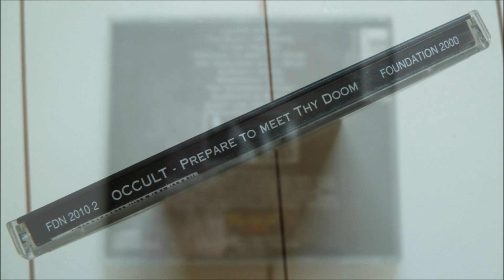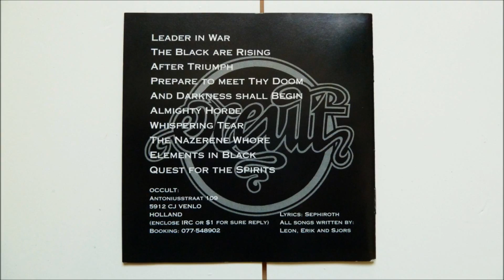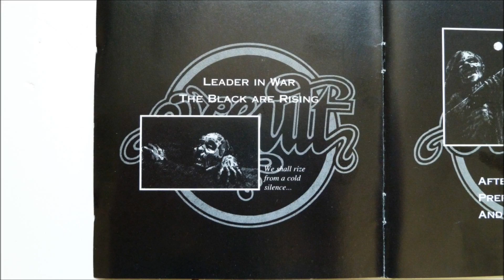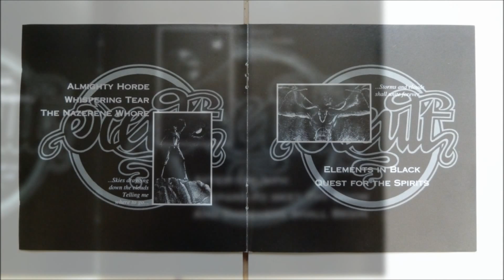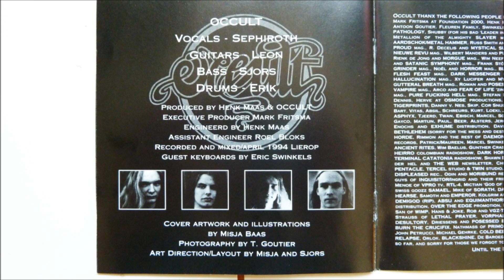Occult - The Nazarene Whore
Artist       : Occult
Album         : Prepare To Meet Thy Doom, CD
CD                : 1994 Foundation 2000 - FDN 2010 2
Country     : Netherlands
Track          : 8